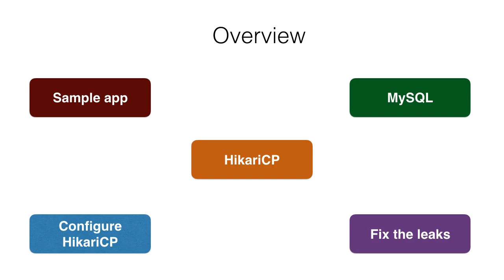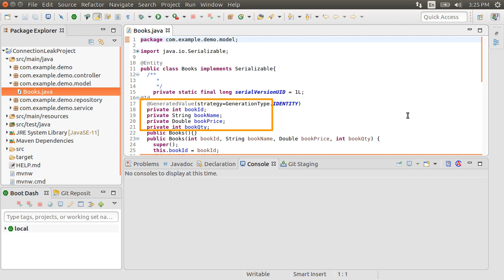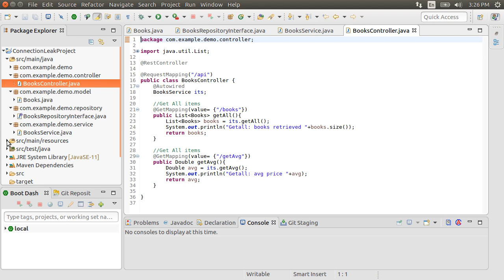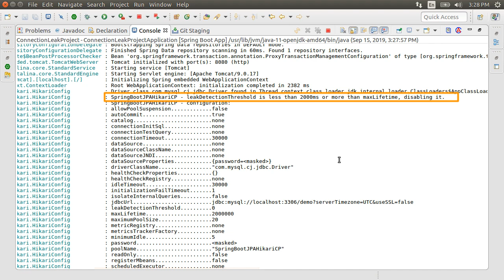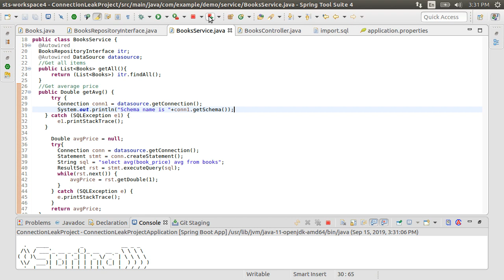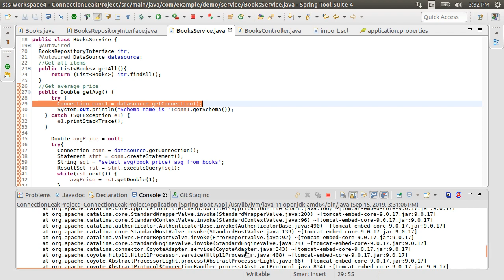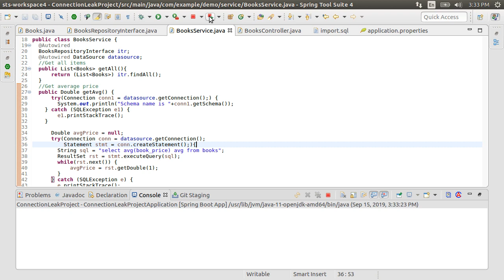Spring Boot: Detecting Connection Leak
In this video we will see how to detect connection leak in a Spring Boot application using HikariCP, the default database connection pool provider with Spring Boot 2.
You can find the source code for this demo at the following github url: